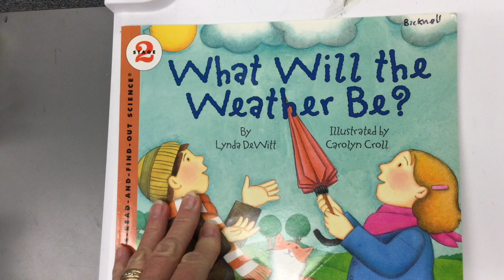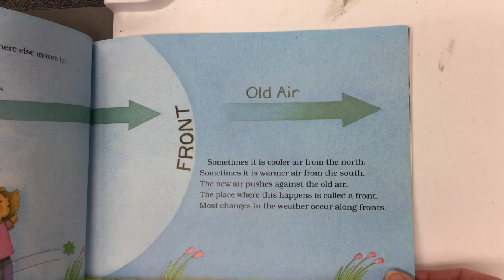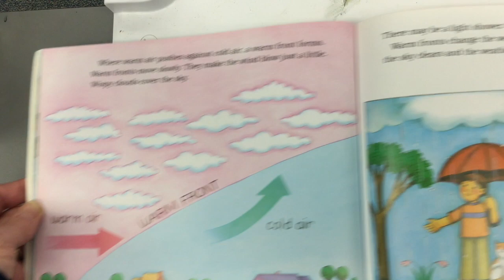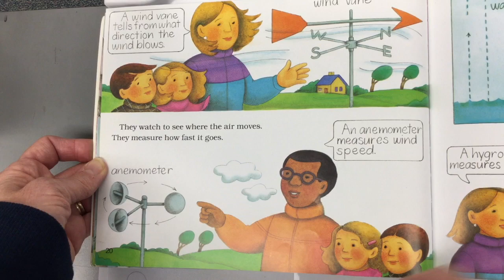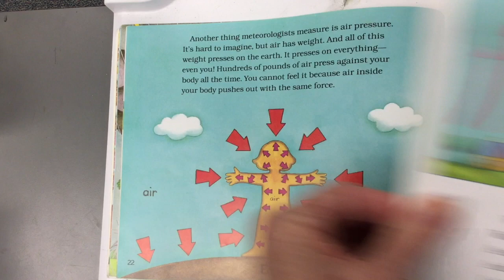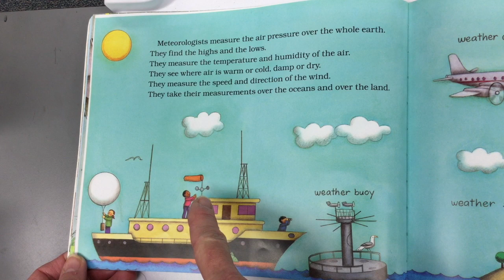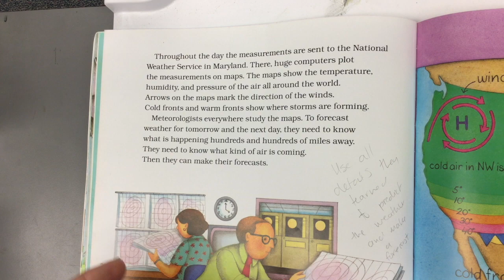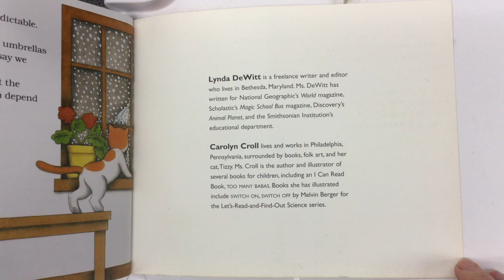What Will the Weather Be?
This video is about What Will the Weather Be?